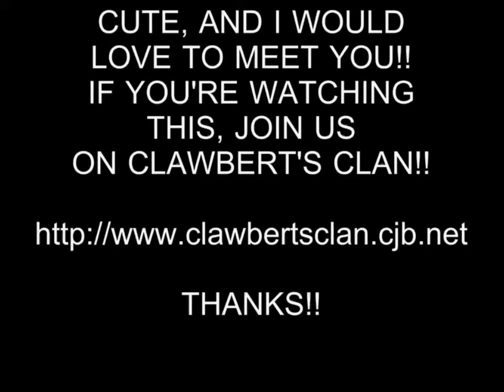HOT GIRL 10